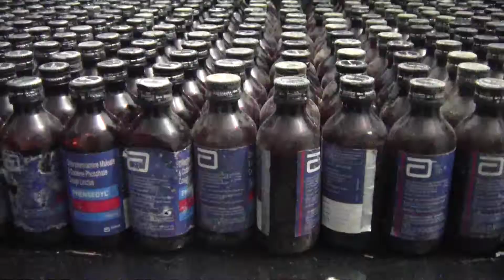Footage Madaripur 07 11 14 Phensidyle Recovered